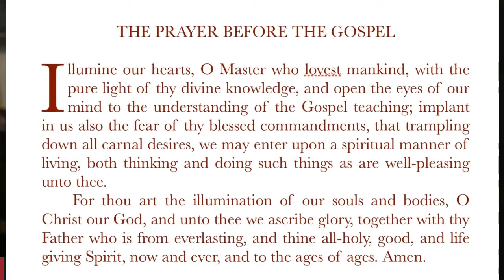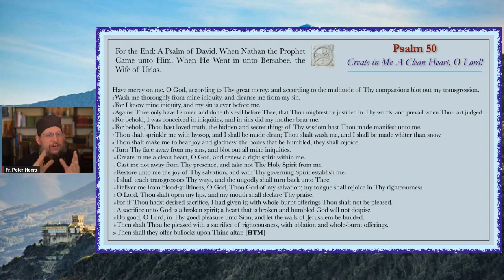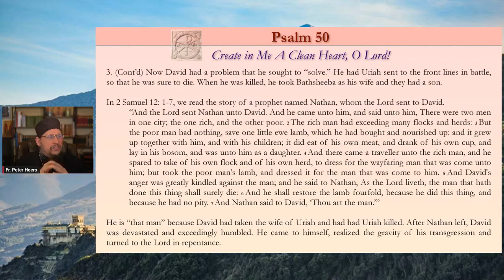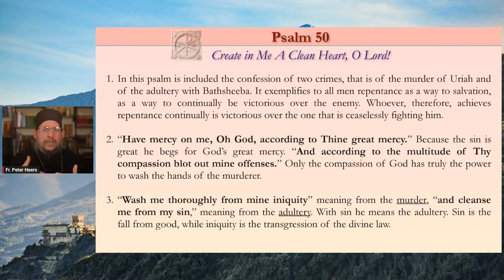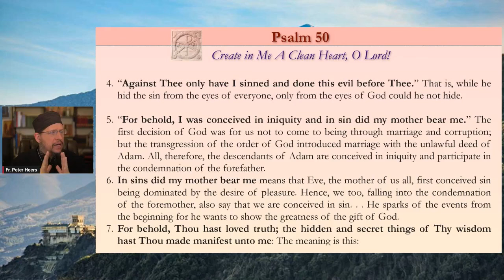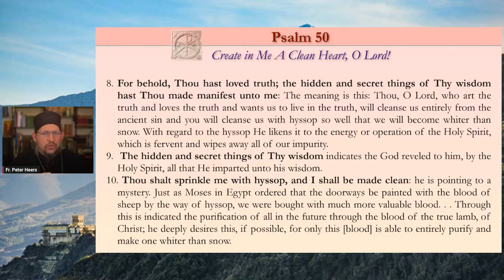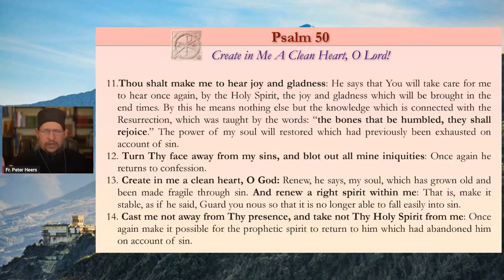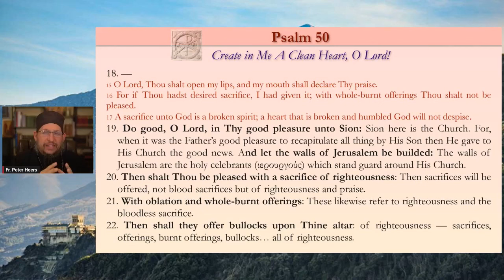Psalm 50: Create in Me A Clean Heart, O Lord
Psalm 50: On Repentance—With Fr. Peter Heers

Originally recorded in May, 2023

Fountain: fountain.fm/orthodoxethos